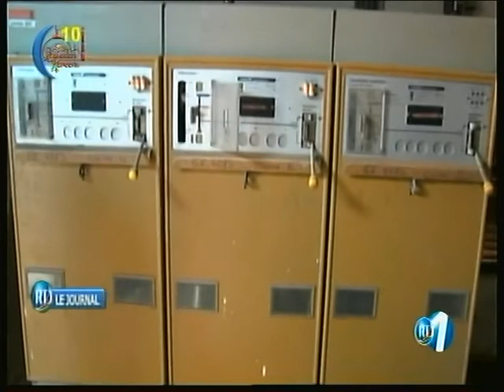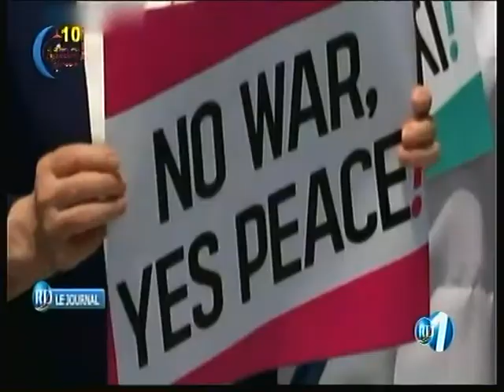RTD : Edition de 15h du 26/05/2018